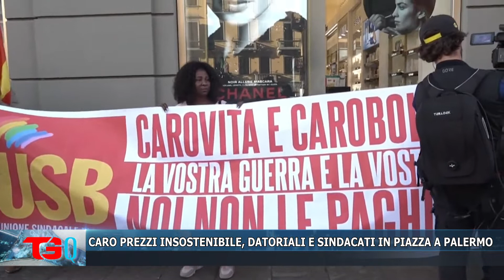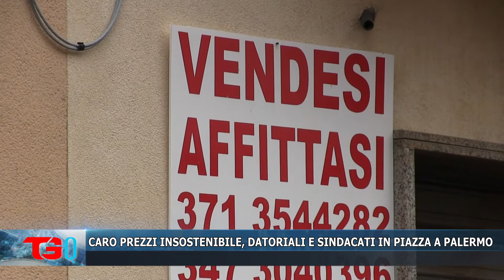CARO PREZZI INSOSTENIBILE, DATORIALI E SINDACATI IN PIAZZA A PALERMO